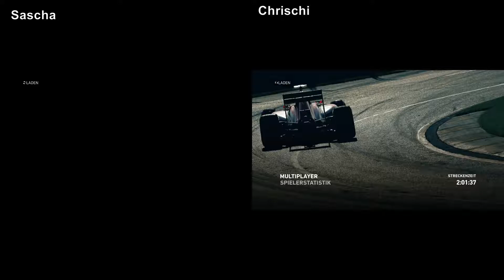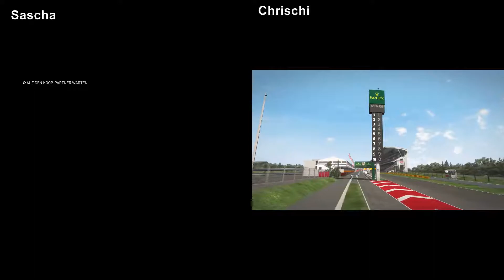Let's Race: F1 2014 Coop-Saison |PC| #4 - Großer Preis von China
Zeit für das vierte Rennen der Saison, es zieht uns nach China. Wir sind ja echt gut unterwegs, das kann man nicht anders sagen. Und auch dieses Mal sieht es alles andere als schlecht für uns aus. Auch wenn wir vorne mitfahren können, langweilig wird es garantiert nicht!